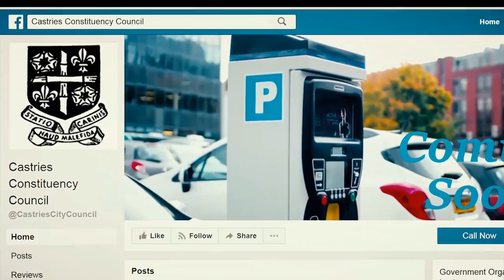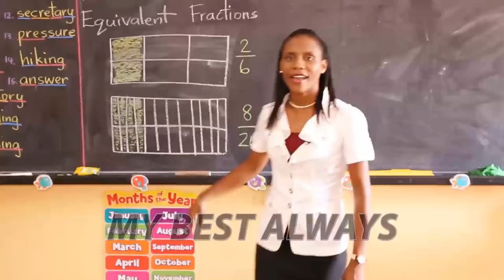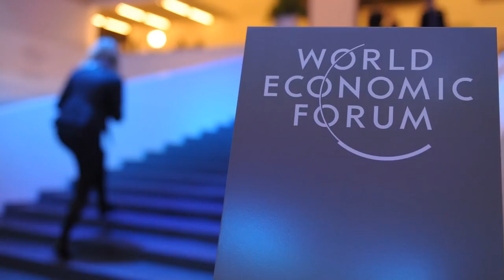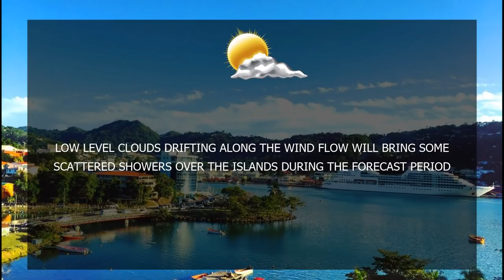NTN Nightly News (April 2, 2019)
In today’s news package:
The Caribbean Development Bank in its 2018 Country Economic Review, reported that central government operations resulted in improved fiscal outcomes in 2018; the Soufriere Regional Development Foundation (SRDF) has announced the opening of the long-anticipated Soufriere Beach Park; male students at the Grande Riviere Secondary School to participate in a Big Brother Programme; and the crew of a major cruise line teamed up with local tourism interests for a clean-up exercise at Vigie Beach.